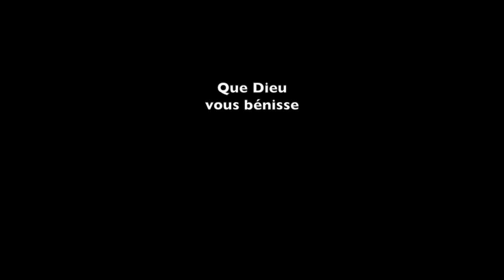Sainte Philomène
Sainte Philomène (291-304)

Le 24 Mai 1802, dans l'antique catacombe de sainte Priscille, un homme met à jour la tombe d'une jeune martyre de 13 ans. On peut lire l'épitaphe: "Paix avec toi Philomène".

Débute alors une série de faits merveilleux. Par son intercession, les malades guérissent, les mourants reviennent à la santé et les pécheurs se convertissent. Sainte Philomène guérit miraculeusement Mlle Pauline Jaricot, fondatrice de la Société pour la Propagation de la Foi. Elle accomplit aussi des merveilles à Ars. N'avez-vous pas une faveur toute spéciale à lui demander?

(Conférence originale du père Robert Gagné, scml.)